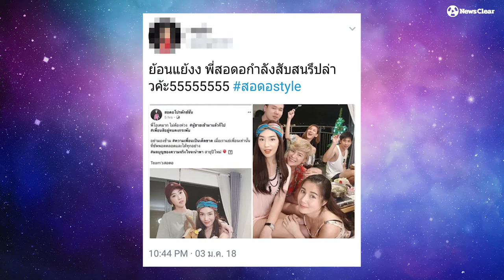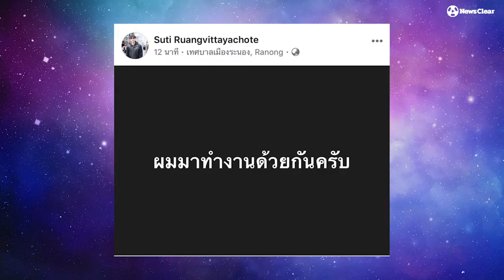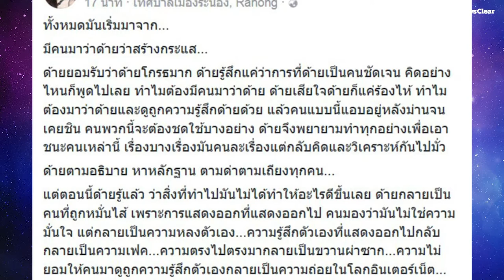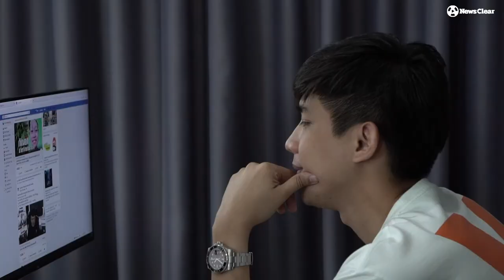เปิดใจ เส้นด้าย&ไวท์ แห่ง Sordor Style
"ชีวิตแม่งไม่ง่าย ถ้าคุณไม่เลือกทำในสิ่งที่ตัวเองรัก" คุยแบบเปิดอก!! เส้นด้าย&ไวท์ บุคคลที่เป็นทั้งตลก ที่ระบาย ที่ปรึกษา ผู้สร้างแรงบรรดาลใจ แห่ง "สอดอStyle"